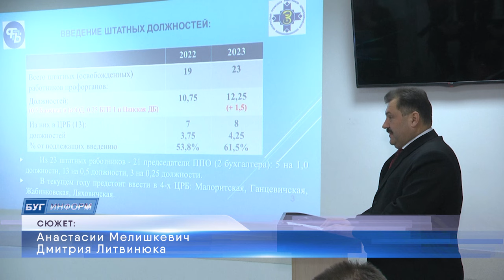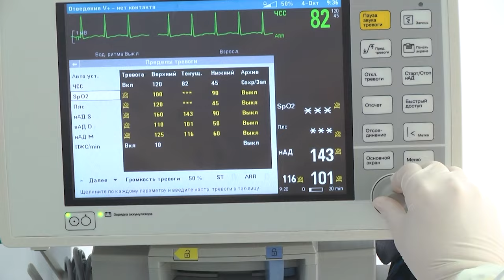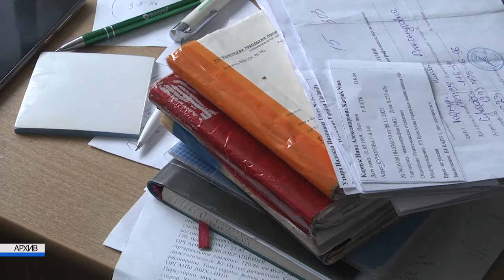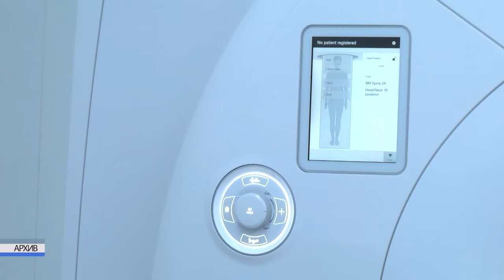2024-02-02 9-й пленум областного комитета Белорусского профсоюза работников здравоохранения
Сегодня в городе Бресте состоялся девятый пленум областного комитета Брестской областной организации Белорусского профсоюза работников здравоохранения. На повестке дня два основных вопроса: приближающийся единый день голосования и итоги работы за 2023 год. А также другие не менее актуальные вопросы: здравоохранение сегодня и завтра, перспективы развития и что нужно для того, чтобы сделать условия труда медиков более комфортными, а досуг – насыщенным и интересным. Участие в пленуме приняли лидер Белорусского профсоюза медработников Вячеслав Шило и председатель Брестской областной организации Белорусского профсоюза работников здравоохранения Николай Скаскевич. Все подробности в первом материале выпуска.
*Наши контакты:*
✅Телефон горячей линии:
54-63-67